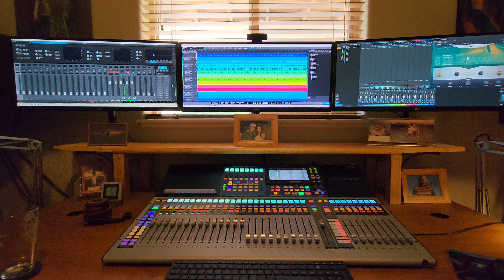Tracking "Walking it off" @Casa Brabæk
Just finished drums raw. No post production but here is a snip of what is to come.